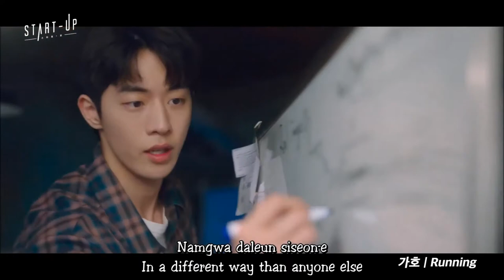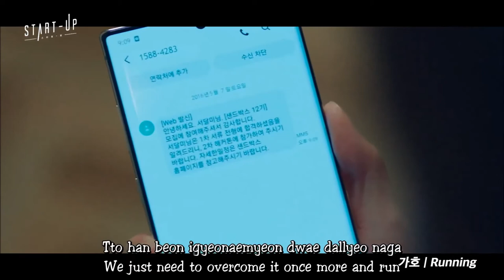[Lyrics + Engsub] Running - Gaho | Start-Up OST Part 5